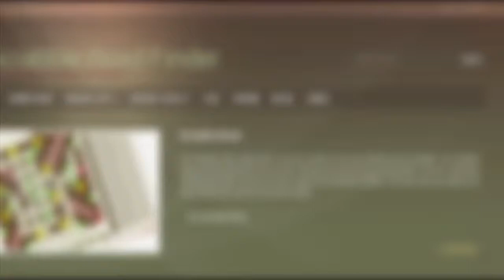8 letter words with N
Scrabble word list. 8 letter words with N : ABALONES, ABANDING, ABANDONS, ABASHING, ABDICANT, ABDOMENS, ABDOMINA, ABDUCENS, ABDUCENT, ABDUCING, ...